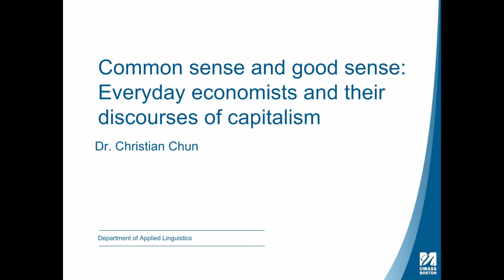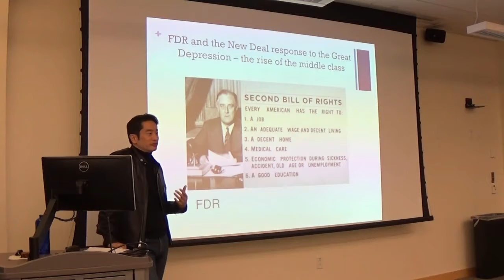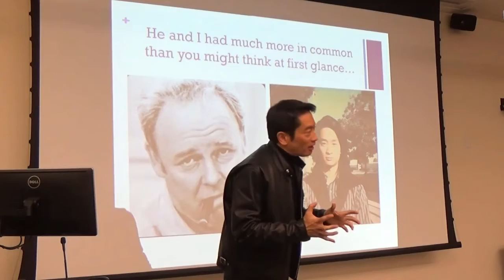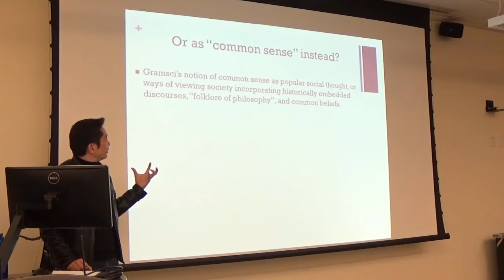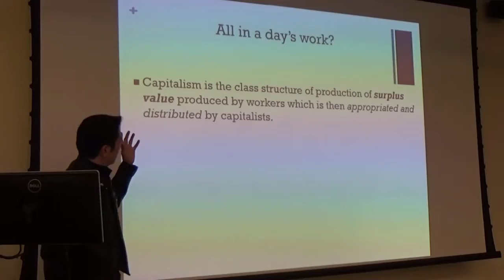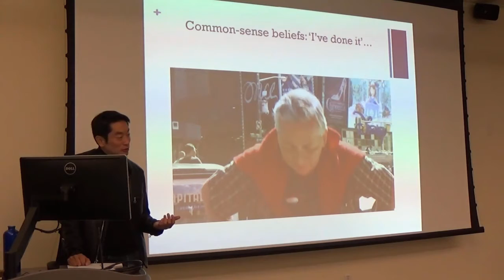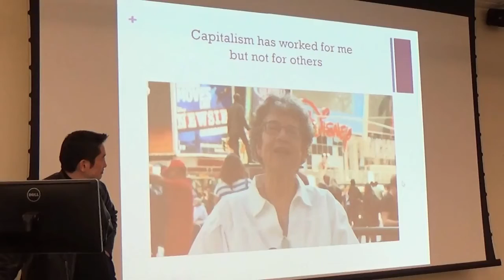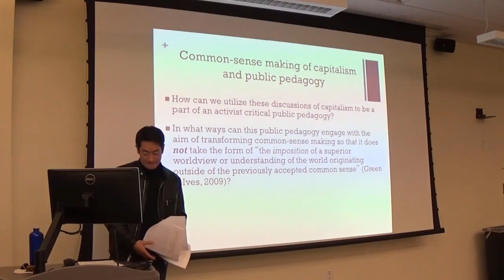Common sense and good sense: Everyday economists and their discourses of capitalism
Based on the forthcoming book, "The Discourses of Capitalism: Everyday Economists and the Production of Common Sense", to be published by Routledge in April 2017, Dr. Christian W. Chun discusses how we engage with the discourses of capitalism with its manifold, dominant, and ideological meanings. What does capitalism actually mean to people, both through its discourses and materialized lived experiences? How do people make sense of it, and describe its impact on their lives?  He also invites viewers to examine their own assumptions, meaning- makings, and discourses of capitalism they have taken up in making sense of their own working and everyday lives.